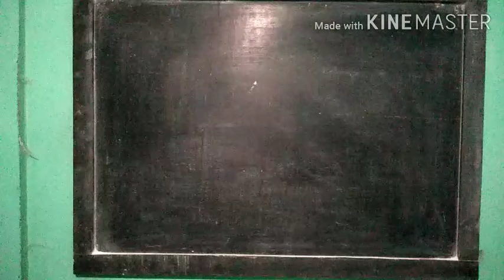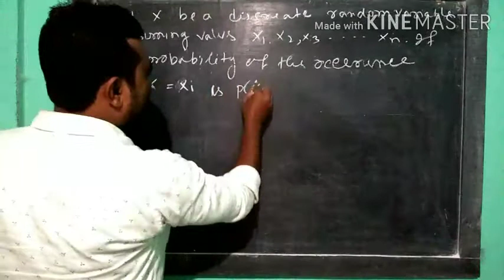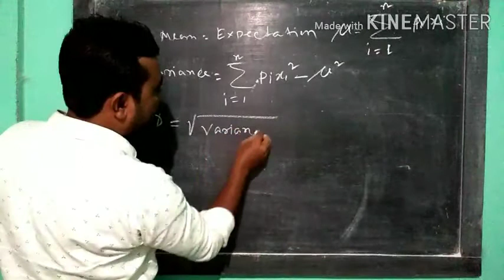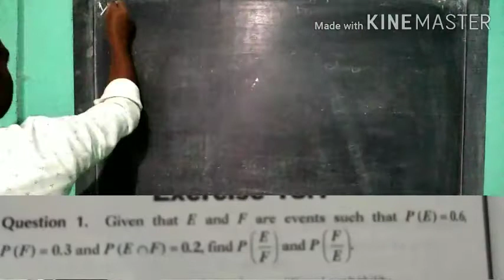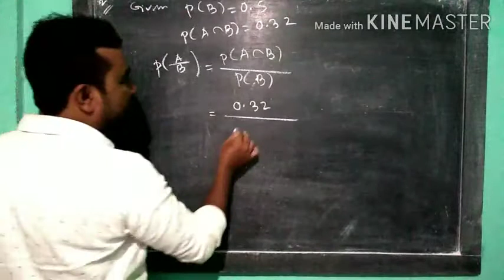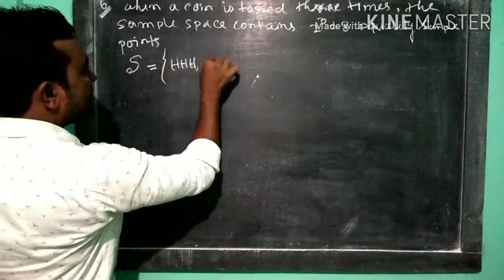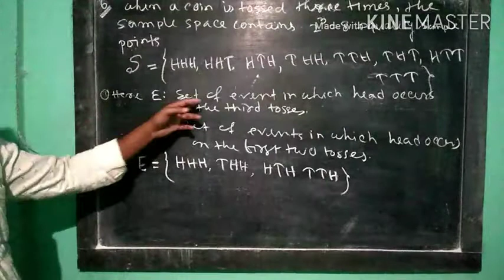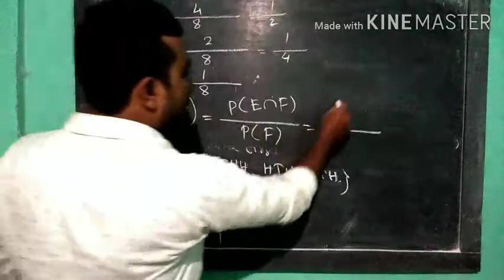Probability. Sub:Maths. Class-(12) Exercise(13.1)Part#2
Probability. Sub:Maths. Class-(12)
Exercise(13.1)Part#2